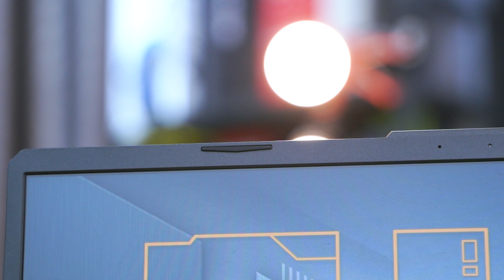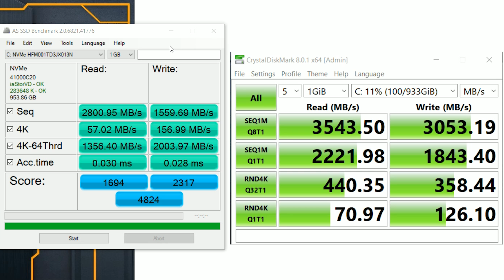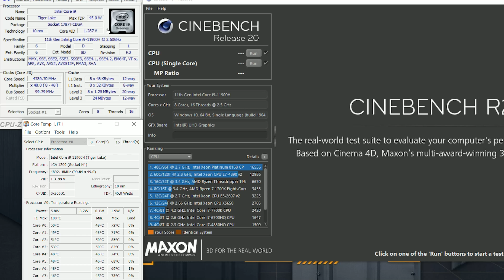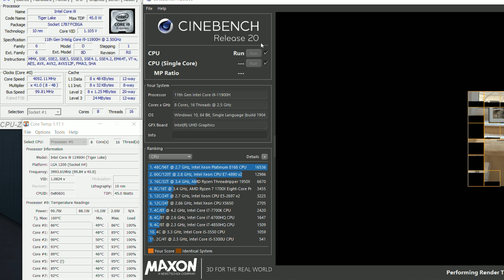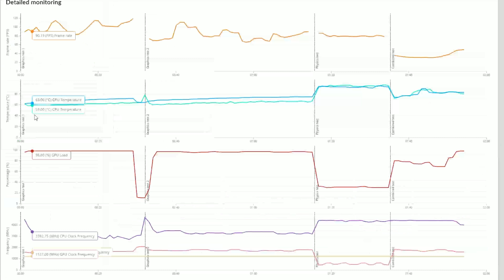รีวิว - TUF Gaming F15 รุ่นใหม่ตัวท๊อป i9 11900H + RTX 3060 จอ 240 HZ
Review TUF Gaming F15 รุ่นใหม่ ตัวท๊อป สเปคแรง เน้นเล่นเกม และทำงาน
รุ่นนี้มี มี Thunderbolt 4

ASUS TUF Gaming F15 FX506HM-AZ101T
CPU : Intel Core i9-11900H (8C/16T : 2.50 – 4.90GHz)
GPU : NVIDIA GeForce RTX 3060 Max-P (GDDR6 6GB)
RAM : 16GB DDR4 Bus 3200MHz
DISPLAY: 15.6″ IPS Full HD (1920 x 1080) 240Hz
STORAGE : SSD M.2 NVMe PCIe 1TB
OS : Windows 10 Home
Connector : Wi-Fi 6 AX (2×2) + BT5.2
Warranty : 2 Years  Inter / 1 Year Perfect warranty